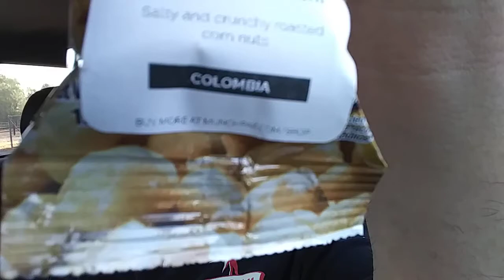Wombat's reviews: Gra nuts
Another offering from Munchpak. These look like corn nuts, but we will see.